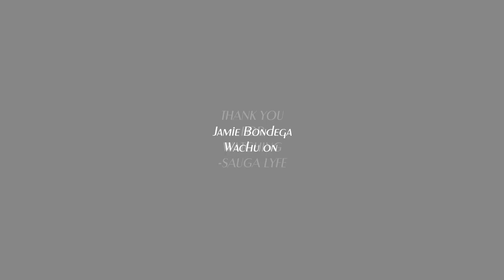Jamie Bondega RAPPER MUSIC COMPILATION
0:00 Jamie Bondega - B**ch Don't Even
0:05 Jamie Bondega - Holla
0:10 Jamie Bondega - Madame Marie Laveau
0:15 Jamie Bondega - Make it Out
0:20 Jamie Bondega - Sorry for the Wait
0:25 Jamie Bondega - Southern Sh t
0:30 Jamie Bondega - Wachu on
0:35 Subscribe